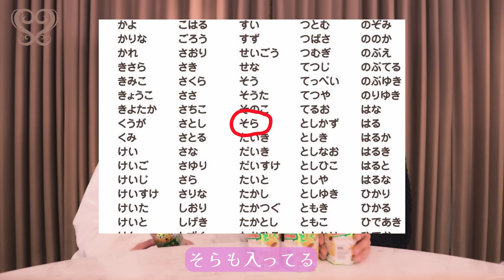【コアラのマーチ】SORAさんと自分の名前をひたすら探しました！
こんにちはShinyaです。今回SORAさんを呼んでコアラのマーチを食べました。
企画・撮影・編集：Shinya
出演：Shinya、SORA